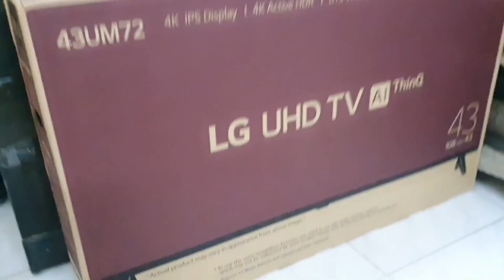GRAND DIWALI CELEBRATION 2020 | Visiting A Fancy Restaurant For Lunch || Vlog 9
Vlog #9

In this video, I am celebrating one of the most biggest festival in India mostly celebrated mainly by Hindu, Jains and Sikhs  religion known as Diwali with all the crackers and lights lighting up the city in hope of victory of good over evil. The festive usally lasts five days and celebrated during the Hindu Lunisolar month  Kartika. During the Diwali people wear finest clothes illumate the interior and exterior of the house with Diya and rangoli offer puja to Lakshmi and later gift each other sweets and light up firecracker.

Also I am visiting a fancy restaurant in the area of Juhu Mumbai which is one of the polished areas of all time see the whole video to find about the fun i had on Diwali as an entire day.